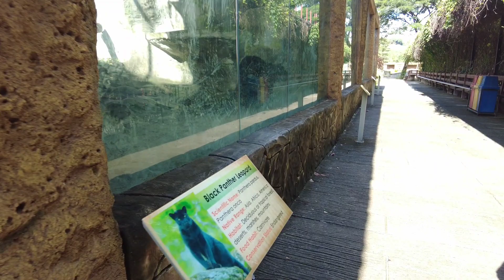road trip Clark safari